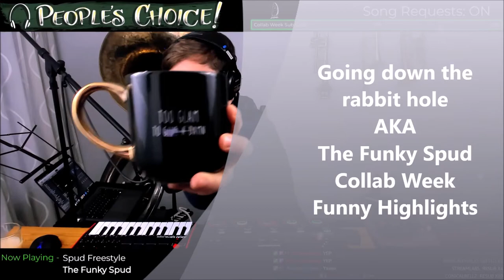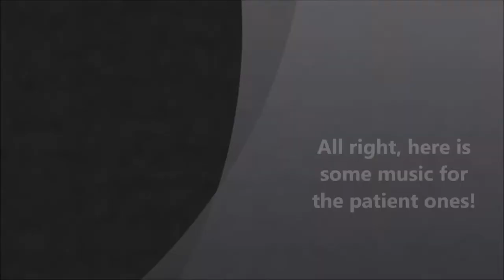More Collab week highlights from TAZZZZZZZZY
NOT FAMILY FRIENDLY. Enjoy!